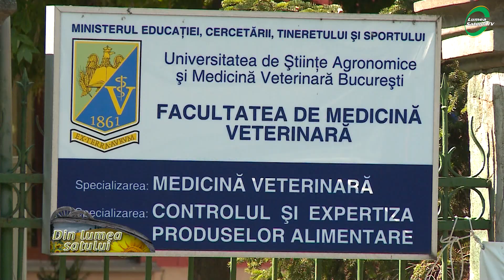Creșterea animalelor pe timp de pandemie